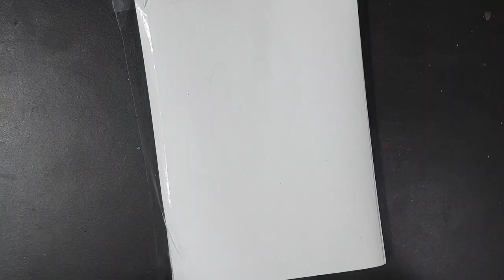Easy painting with poster colours for beginners || Draw with Harshita